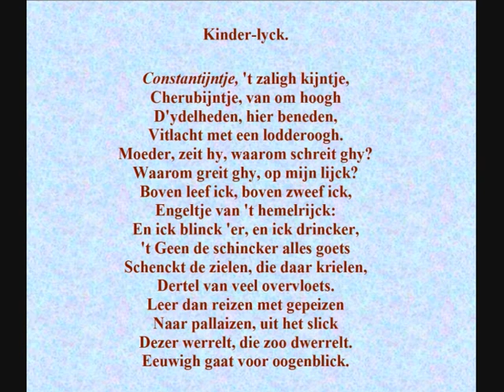Joost van den Vondel (1587-1679) -- Gedicht: 'Kinder-Lyck' (Constantijntje) gelezen door Ton Lutz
Dit geluidsfragment werd jaren geleden overgenomen van een oude vinylplaat (wellicht een 10-inch) uit de jaren zestig. De opname zelf is mogelijk nog ouder.
De spelling van de tekst op het scherm werd overgenomen van de tekst van Vondels gedichten zoals ik die vond bij de dbnl.

Ton Lutz (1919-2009) was destijds een zeer bekend acteur en regisseur. Hij trad ook veel op voor de televisie en was uiteraard ook vaak in het theater te zien.